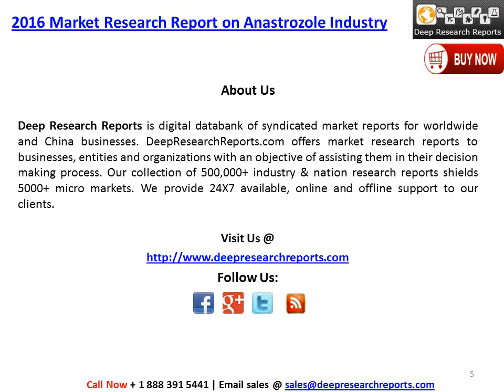Anastrozole Market Global Analysis Overview Report 2016